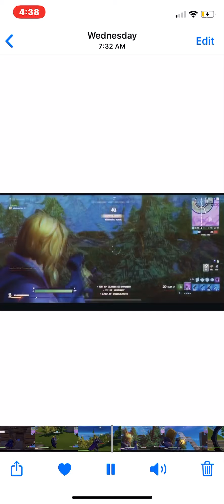Bcool lit snipes montage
Like and sub i play team rumble but i try to play solo duos and squads